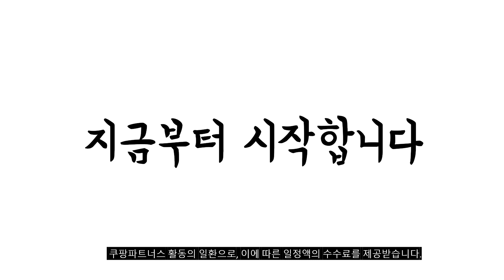2023년 나에게 맞는 갤럭시워치6스트랩 추천순위 TOP10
❤️❤️❤️ 갤럭시워치6스트랩 구매 가격 평점 리뷰 정리해 봤어요! ❤️❤️❤️
[00:06]
10위. #[세트] 커스프 갤럭시워치6 5 4 호환 클래식  [24,800원]

[00:11]
9위. 갤럭시워치6 클래식 메탈 스트랩 정품 호환 40 [20,900원]

[00:17]
8위. 신지모루 갤럭시워치 호환 경량 스포츠 밴드 스트랩 [8,730원]

[00:22]
7위. 신지모루 갤럭시워치 싱글투어 가죽 레더 밴드 스트랩 [16,150원]

[00:28]
6위. 신지모루 갤럭시워치 호환 경량 스포츠 밴드 스트랩 [8,730원]

[00:33]
5위. 고고플랜 갤럭시 워치 스포츠 루프 스트랩 밴드 [10,900원]

[00:39]
4위. 신지모루 갤럭시워치 호환 밀레니즈 밴드 스트랩 블랙 [9,730원]

[00:44]
3위. 케이안 갤럭시워치 실리콘 마그네틱 스트랩 케이스 세트 [17,900원]

[00:50]
2위. 림스테일 실리스 갤럭시워치6 워치5 워치4 스트랩 밴드 [7,980원]

[00:55]
1위. 신지모루 갤럭시워치 호환 밀레니즈 밴드 스트랩 실버 [9,730원]